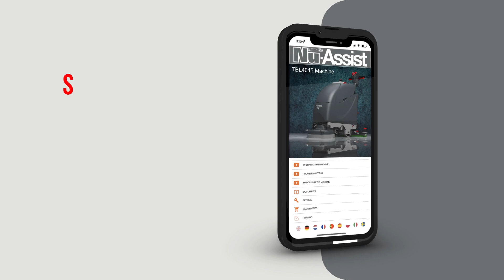NX1K TBL4045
Powered by NX1K, with 40L capacity and 450mm scrub width,​ user-friendly controls and on-board charging system.​

The 4045 is the ultimate in mid-sized scrubber versatility and performance.​